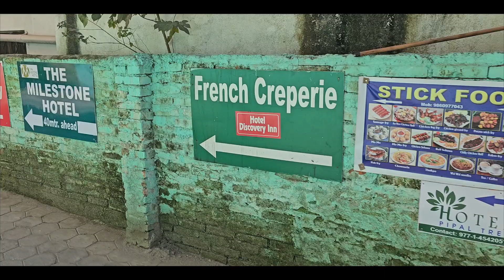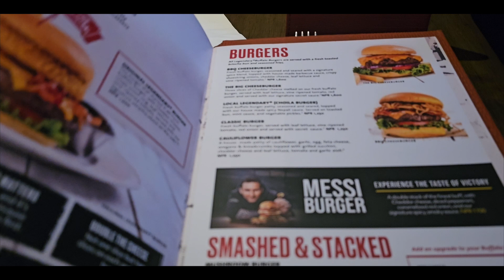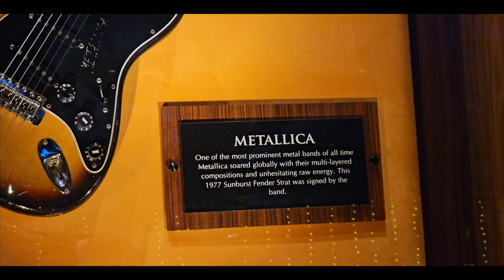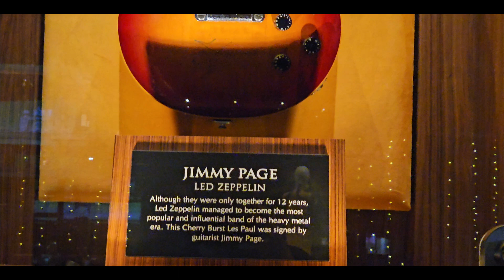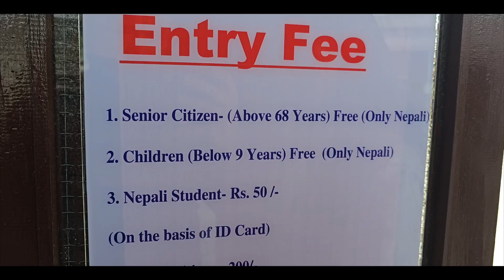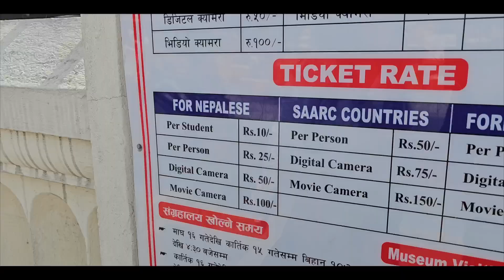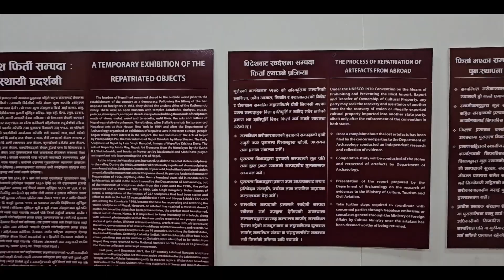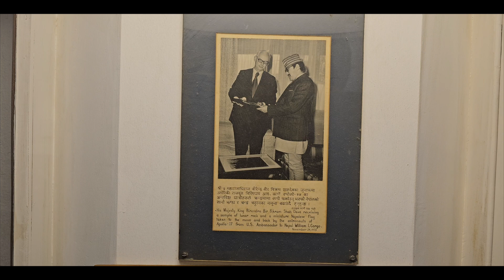Natashika la Nepal 2.0 - Day 12 și 13 "Pashupatinati"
Imagini șocante de la incinerarea cadavrelor din Nepal!

Mulțumesc băieților și fetelor de la rapidasig.md , ATU Winery , Felicia Optic Center  și Avion.md
Apropo, postul de televiziune Zdarova Natasha, poate difuza mai frecvent datorită ție.